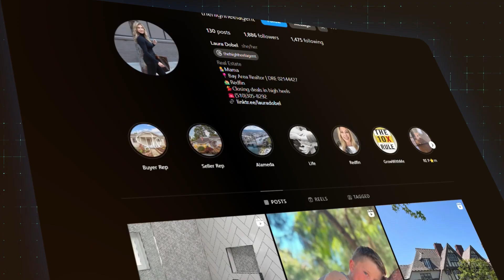From Stay-at-Home Mom to Real Estate Success ft. Laura Dobel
Are you ready to learn what it takes to thrive in the fast-paced world of real estate from someone who’s navigated it successfully?

Join us as Laura shares her journey from being a stay-at-home mom to a top-performing real estate professional. Laura dives into her early days in the industry, her challenges, and how she successfully transitioned to becoming an independent agent. She also discusses the importance of proper preparation before jumping into real estate, the nuances of the Bay Area market, and the power of leveraging technology and social media in her business.

Chapters:
01:11 - Laura’s Real Estate Journey
02:08 - Transition from Assistant to Agent
05:22 - Entrepreneurship and Flexibility
06:19 - Navigating the Bay Area Market
10:07 - Technology and CRM Systems
12:32 - Partnering with Zillow Flex
18:19 - Leveraging Social Media and Future Goals

Looking to scale, grow, and automate your real estate business? Tune in to Real Estate VS Technology UNLEASHED, a podcast that provides valuable insights into the strategies used by top-performing real estate agents across the country. Our in-depth interviews with successful agents will give you the hard-hitting questions you need to ask yourself to achieve and maintain success.

In addition to agent interviews, we showcase great technology companies, featuring owners who discuss their offerings and how they can help boost your real estate business.

CONNECT WITH LAURA DOBEL:
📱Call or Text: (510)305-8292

Ready to build your website? SET UP A DEMO